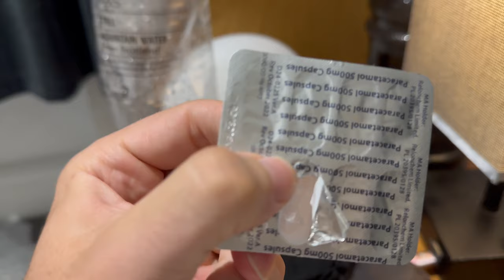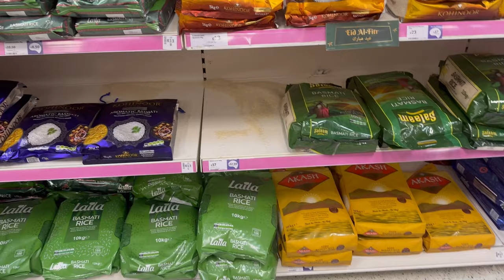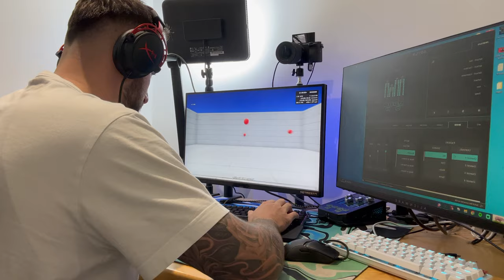FNCS is in Four Days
After 23 days of travelling Thailand I have returned home to play Fortnite's biggest tournament of the year - FNCS... I'm so unprepared, but hopefully this vlog gives you some insight into my daily life and how I'm preparing for FNCS.